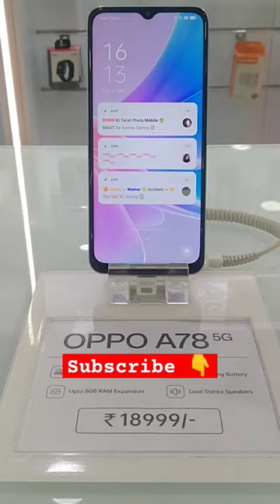Oppo Mobile all models....📱📱 //